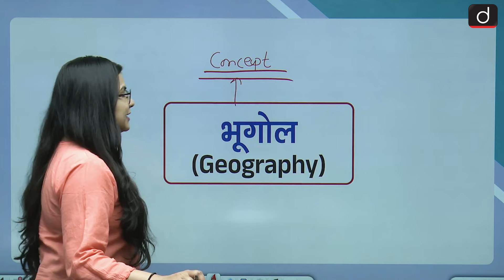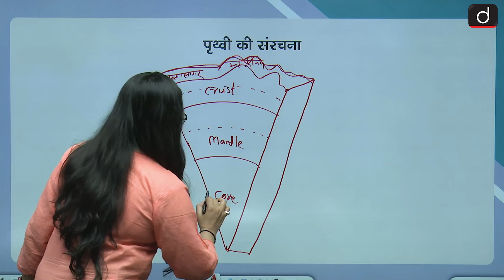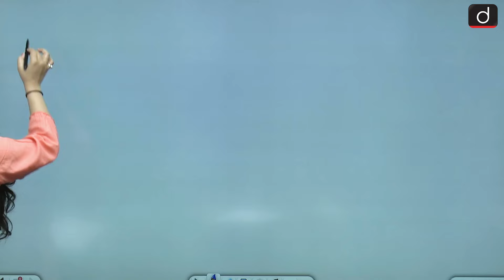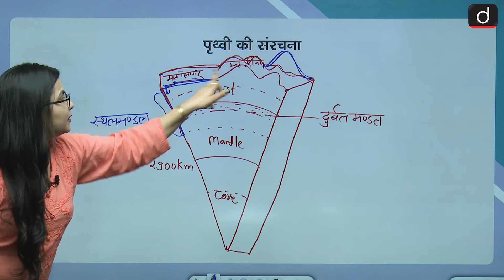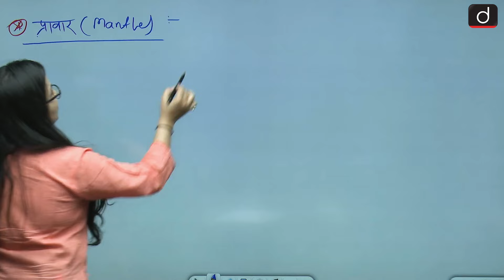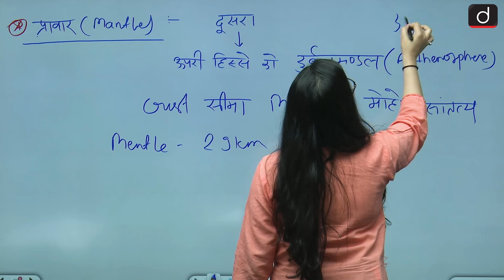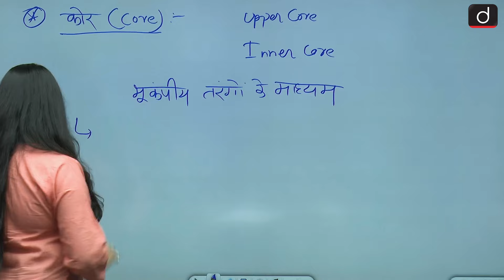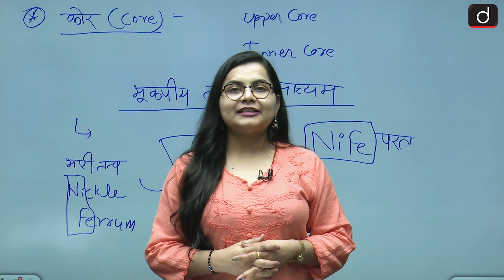Internal Structure of the Earth | DSSSB TGT-PGT Geography | Drishti Teaching Exams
प्रिय व्यूअर्स,
प्रस्तुत वीडियो में DSSSB-TGT परीक्षा हेतु वैकल्पिक विषय ‘सामाजिक विज्ञान’ के अंतर्गत आने वाले अनुभाग भूगोल की महत्त्वपूर्ण अवधारणा ‘पृथ्वी की आंतरिक संरचना’ पर विस्तार से चर्चा की गई है। इसके अंतर्गत हमने संबंधित संकल्पना के सभी प्रमुख पहलुओं का व्यापक विश्लेषण किया है। अधिक जानकारी के लिये कृपया ध्यानपूर्वक वीडियो देखें!

Dear Viewers,
This video delves into the crucial topic of the 'Internal Structure of the Earth’ from the Geography section of the optional subject 'Social Studies' for the DSSSB-TGT exam. A thorough examination of the various facets of this concept is presented, offering a comprehensive analysis. Pay close attention to gain valuable insights into this topic. Watch the video carefully for a deeper understanding!